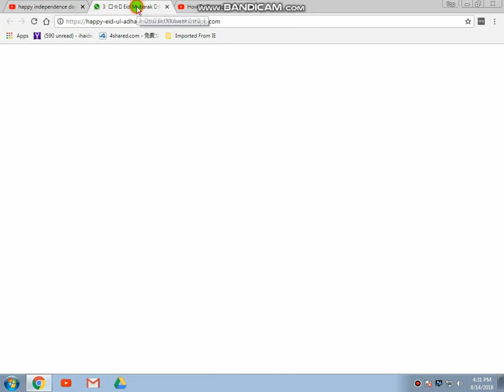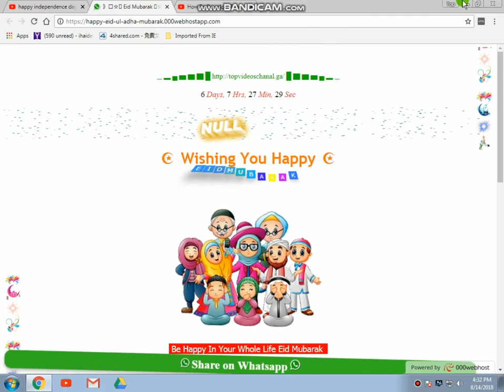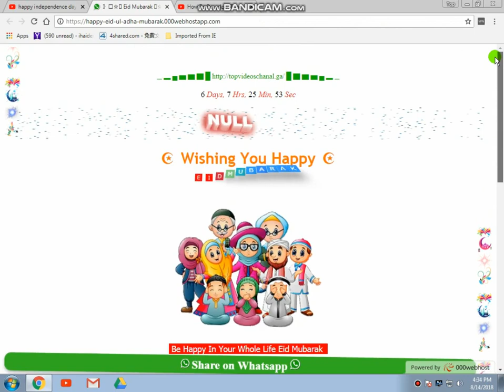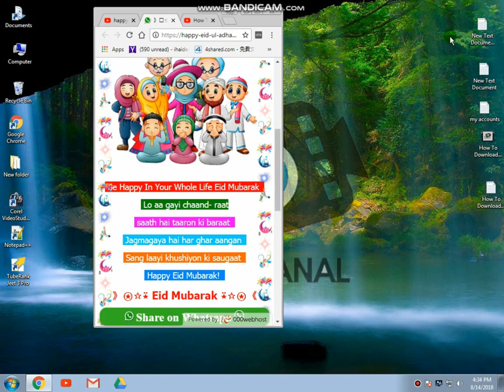Wishing Whatsapp Viral Script Happy Bakra Eid ul adha Mubarak 2018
HELLO FRIENDS ASALAM ALAIKUM I AM YOUR HOST IMRAN HAIDER

• Category Education
• License Standard YouTube License
Category
Education
License